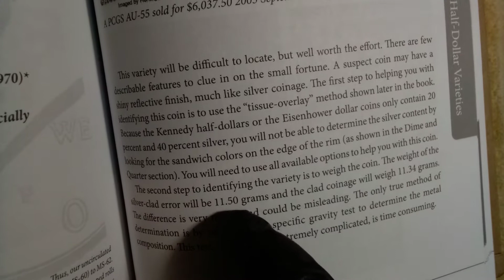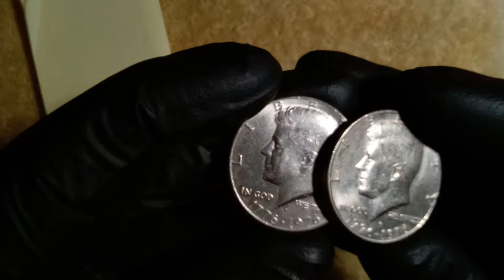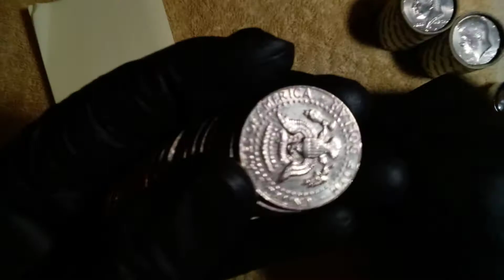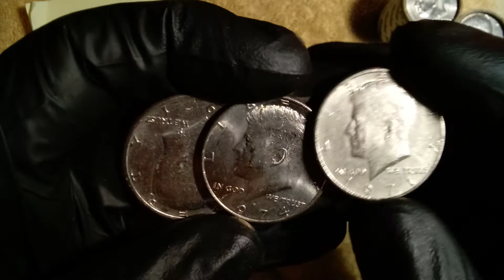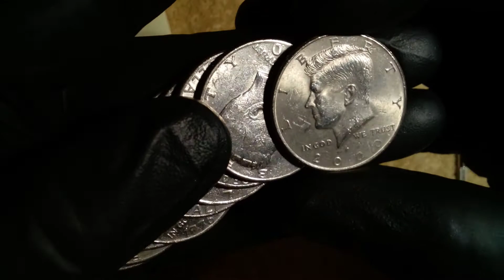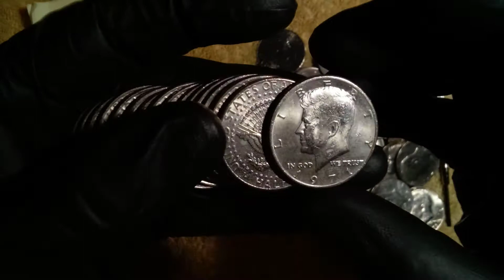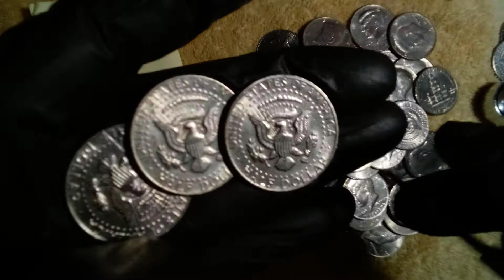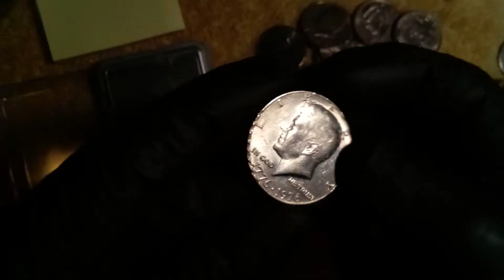CoinRollHunt😊🔎Half Dollar Hunt🔍acompañanos a ver que podemos descubrir en esta cazeria, subscribete👍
Hola amigas amigos hoy llegamos con rollos de medio Dollar ,no encontramos nada interesante pero seguimos aprendiendo a identificar , subscribete y comparte, mi correo 👇👇👇👇👇👇

envia tus fotos y preguntas , aqui si respondemos a tus dudas 😊